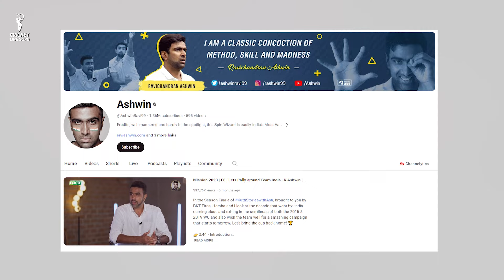R Ashwin ने Rohit Sharma को लेकर किए चौकाने वाले खुलासे।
R Ashwin ने Rohit Sharma को लेकर किए चौकाने वाले खुलासे। R Ashwin reveals Rohit Sharma's 'unbelievable' gesture in Rajkot Test